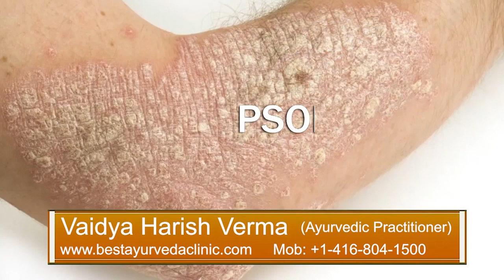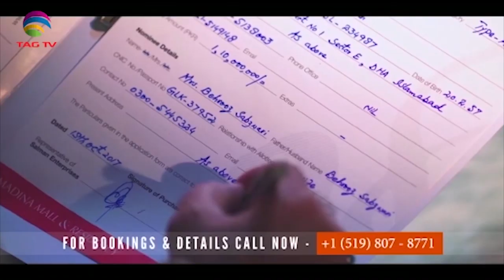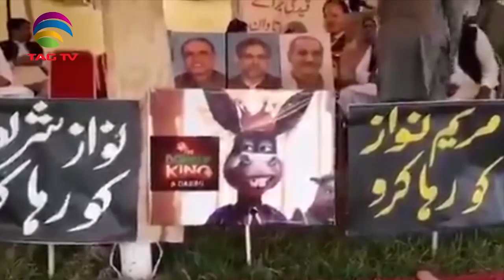TAG TV Pakistan Bureau News Bulletin with Kokab Farooqui - 19 September, 2019